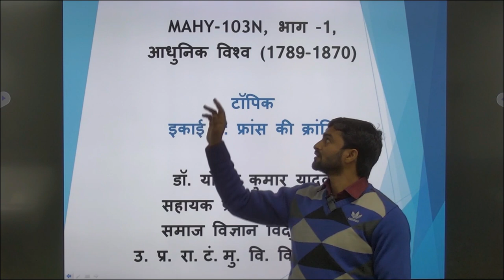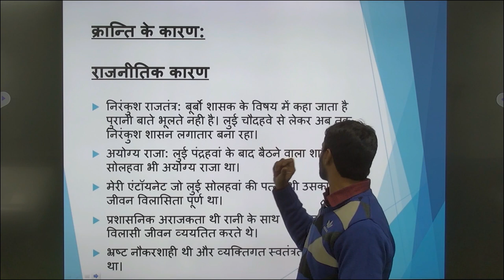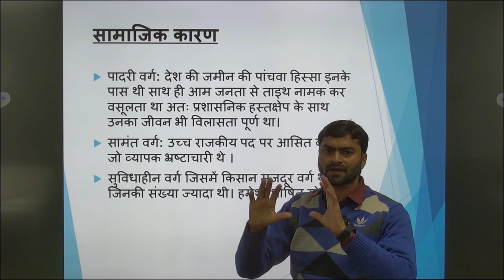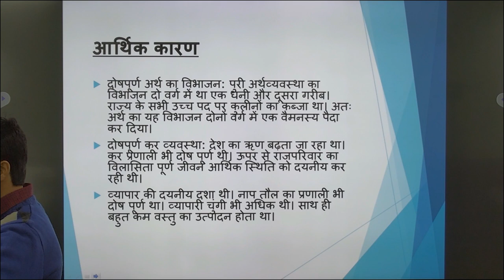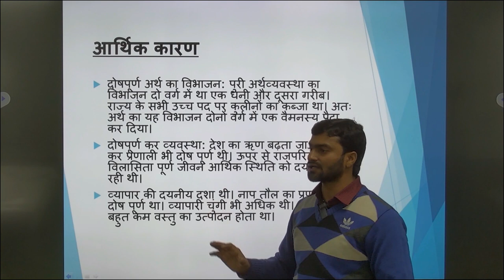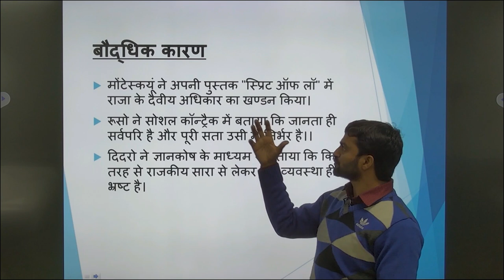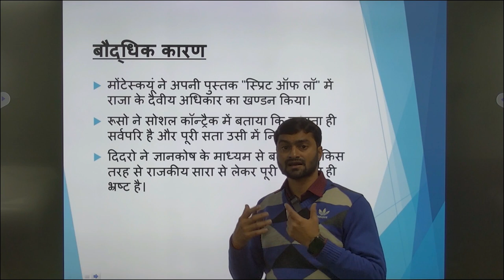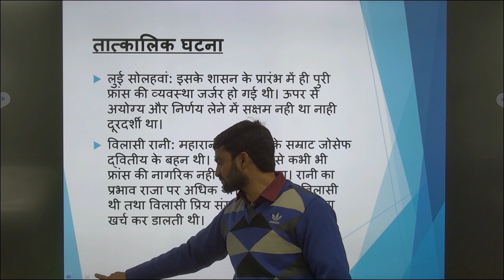MAHY103 (N)PART 1MODERN WORLD(1789-1870)FRENCH REVOLUTIONBY DR. Yogesh Kumar yadav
MAHY103 (N)

                                                         PART 1

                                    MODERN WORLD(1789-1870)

                                          FRENCH REVOLUTION

                                                           BY
                                       DR. Yogesh Kumar yadav

                              ASST.PROF.
School Of Social Science
                                                      UPRTOU